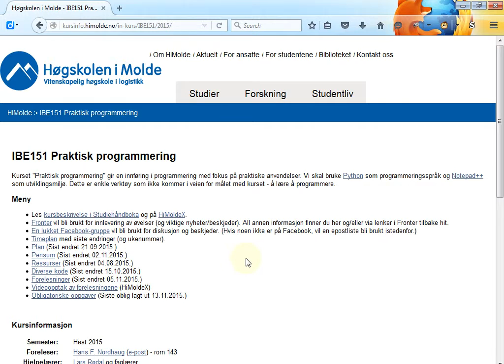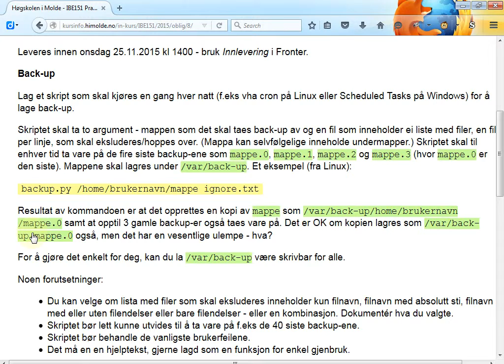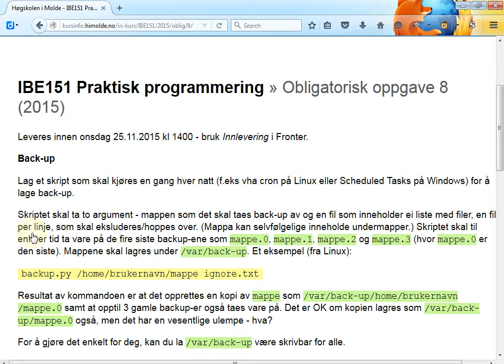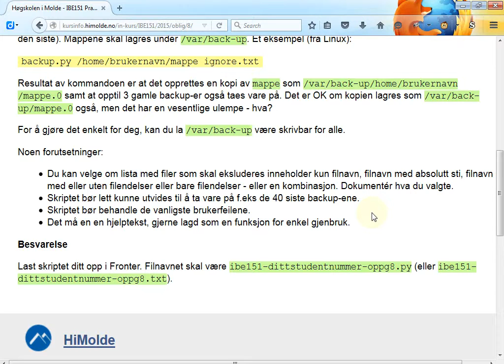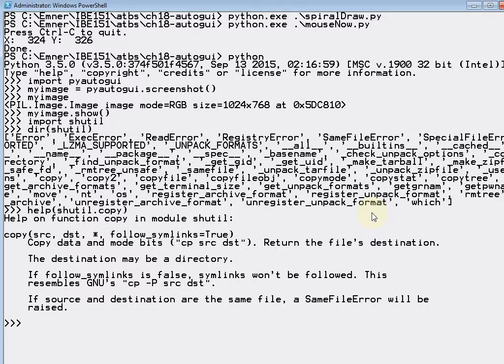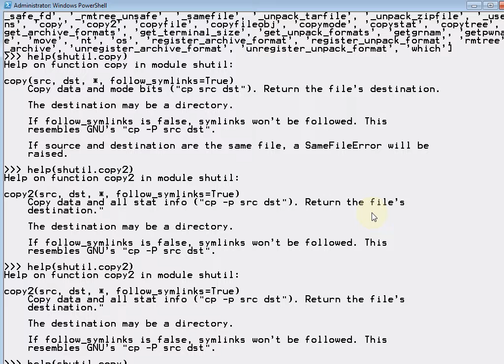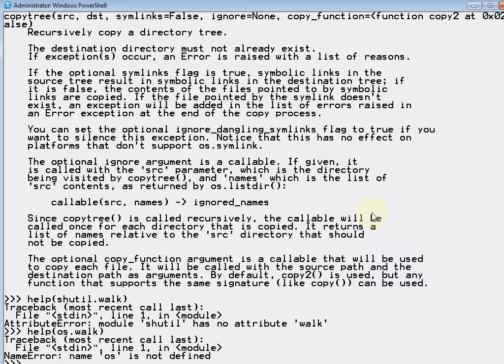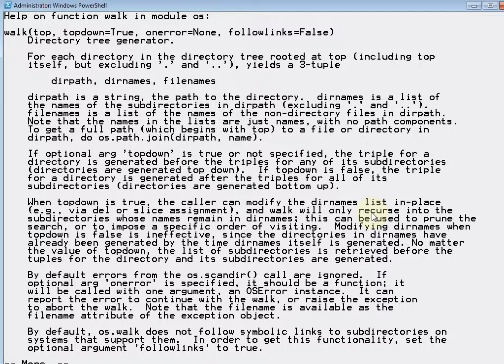138 Forelesning IBE151, 16. nov. 2015